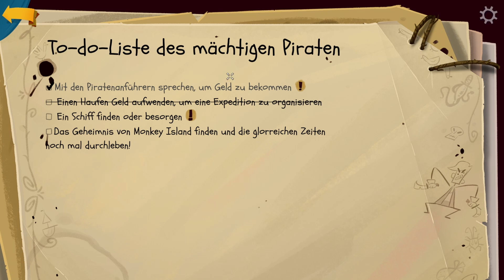Return to Monkey Island [#03] - Hallo Elaine, du auch hier? | Let's Play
Endlich neue Geschichten von Guybrush und Monkey Island!

Point & Click Adventure von Terrible Toybox, Devolver Digital